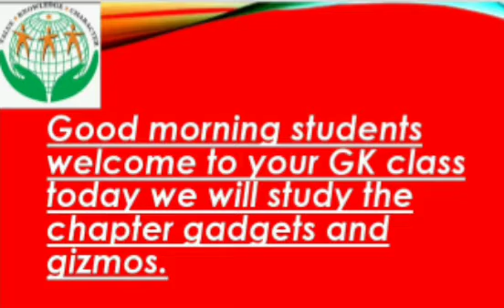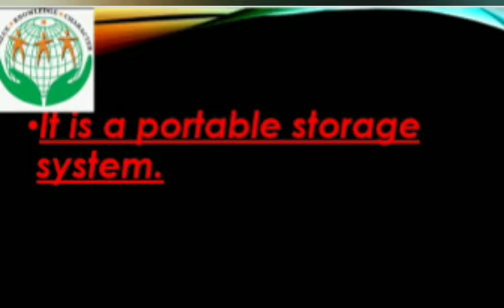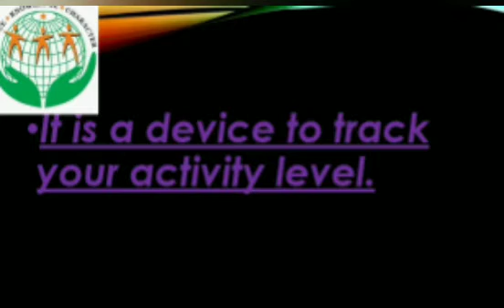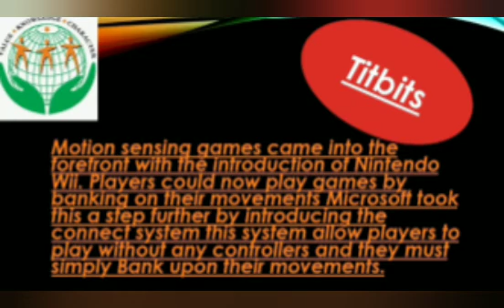Class VI CH- GADGETS AND GIZMOS